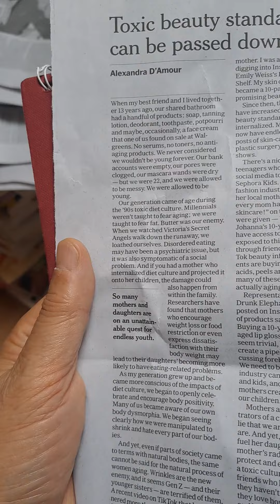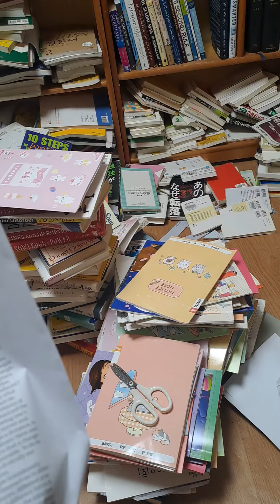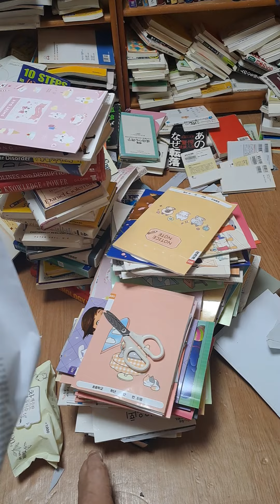Toxic beauty standards New York times